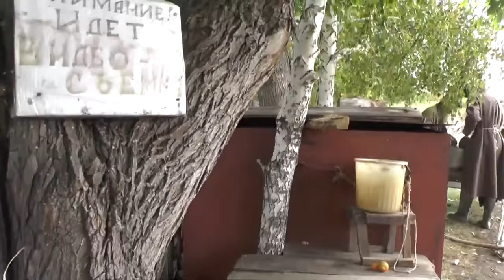Иак 3:1 Братия мои! не многие делайтесь учителями, зная, что